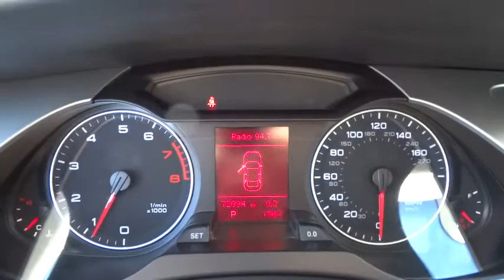2010 Audi A4 Oak Lawn, Orland Park, Downers Grove, Naperville, Countryside, IL P3130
2010 Audi A4
2010 Audi A4 2.0T Premium Plus - Stock#: P3130 - VIN#: WAUFFAFL1AN048236

6750 W. 95th St.

2010 AUDI A4 2.0T QUA PREM PLUS SEDAN 4 DR 2.0L L4 DIR DOHC 16V ALL WHEEL DRIVE CARFAX Certified PREMIUM PLUS PKG ($3500.00) ENTERTAINMENT Sirius satellite radio Audi Music interface w/cable for iPod connection Bluetooth hands-free phone interface AM/FM/MP3 concert radio w/CD player AM/FM/MP3 concert radio w/CD player, aux input, SD card slot, speed dependent volume control, (10) speakers, 180 watt amplifier EXTERIOR Glass sunroof w/slide/tilt functions Pwr side mirrors w/integrated turn signals LED tail lamps Heated windshield washer nozzles Rain sensing wipers Variable-intermittent rain sensing wipers Fog lamps Automatic xenon plus self leveling headlights INTERIOR Keyless entry Split folding rear seat back Cruise control Heated front seats Pwr windows w/one-touch up & down, pinch protection Alarm system Pwr front seats w/driver lumbar Leather seating surfaces (3) zone climate control Pwr central locking system 4-spoke multifunction leather steering wheel -inc: audio controls, Bluetooth controls HomeLink universal garage door opener Driver information system w/trip computer MECHANICAL Independent trapezoidal link rear suspension w/rigid subframe mount & anti-roll bar Quattro permanent all-wheel drive system 2.0L FSI I4 turbo-charged engine 6-speed Tiptronic automatic transmission SAFETY Front & rear head curtain airbags LED daytime running lamps 4-wheel anti-lock brake system (ABS) w/electronic brake force distribution (EBD) for rear brakes Electronic stabilization program Next generation front airbags w/dual-threshold deployment & passenger sensor Front seat mounted side airbags Rear door child safety locks Rear child locks LATCH provisions in rear seats Brake assist Impact protection w/reinforced high strength steel/ aluminum crossmembers, reinforced bumpers, rigid occupant cell Tire pressure monitoring system 3-point rear seatbelts w/force limiters 4-wheel anti-lock brake system w/electronic brake force distribution for rear brakes 3-point height adjustable front seatbelts w/force limiters & automatic pretensioning
Sirius satellite radio,Audi Music interface w/cable for iPod connection,Audi music interface w/iPod cable,Aux input,Bluetooth hands-free phone interface,Audi sound system,AM/FM/MP3 concert radio w/CD player,AM/FM/MP3 concert radio w/CD player, aux input, SD card slot, speed dependent volume control, (10) speakers, 180 watt amplifier,Glass sunroof w/slide/tilt functions,17 10-spoke alloy wheels,Pwr side mirrors w/integrated turn signals,Sunroof,Variable-intermittent windshield wipers,LED tail lamps,17 10-spoke alloy wheels w/all-season tires,P245/45R17 all-season tires,Automatic xenon plus headlights,Heated windshield washer nozzles,Touch to pass 3-blink turn signals,Space saver spare tire,Rain sensing wipers,Variable-intermittent rain sensing wipers,Chrome trim around side windows,Fog lamps,Automatic xenon plus self leveling headlights,Keyless entry,Dual rear cupholders,Split folding rear seat back,Illumination for interior door handles, air vent controls, front foot wells, active door reflectors, LED lights in headliner,12V pwr outlet,Tilt & telescoping manually adjustable steering column,Front & rear floor mats,Front seatback storage nets,Interior trunk release,Cruise control,Heated front seats,Pwr windows w/one-touch up & down, pinch protection,Alarm system,Front map lights in overhead console,4-spoke multifunction leather steering wheel,Aluminum decorative inlays,Lockable glovebox,Adjustable height folding front center armrest w/(2) cupholders,Pwr front seats w/driver lumbar,Leather seating surfaces,(3) zone climate control,Rear window defogger,(4) assist handles,Ashtray w/lighter,Backlit instrument cluster w/automatic brightness control, digital trip odometer & service interval indicator,Aluminum door sill inserts,Pwr central locking system,4-spoke multifunction leather steering wheel -inc: audio controls, Bluetooth controls,Dual illuminated vanity mirrors,Tool kit,HomeLink universal garage door opener,Driver information system w/trip computer,Electromechanical parking brake,Independent trapezoidal link rear suspension w/rigid subframe mount & anti-roll bar,5-link front suspension, upper & lower wishbones, tubular anti-roll bar,Pwr vented front & solid rear disc brakes w/disc wiping feature,quattro permanent all-wheel drive system,Servotronic pwr steering,2.0L FSI I4 turbo-charged engine,Pwr vented front & solid rear disc brakes,6-speed Tiptronic automatic transmission,Front/rear locking differential,Servotronic steering,**PRELIMINARY STANDARD EQUIPMENT**,Front & rear head curtain a